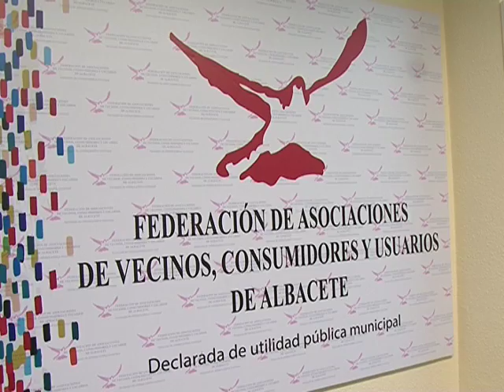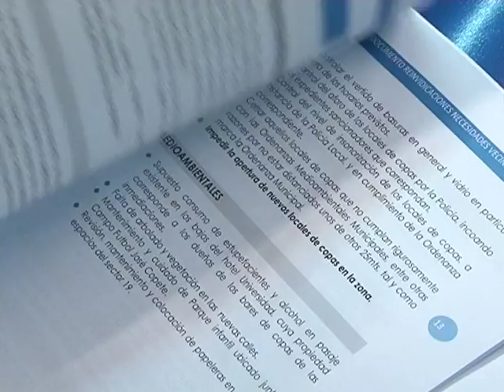47 propuestas de la FAVA para actuar en 19 barrios